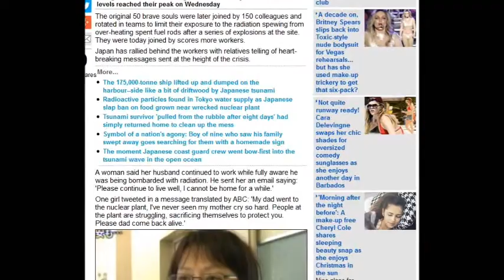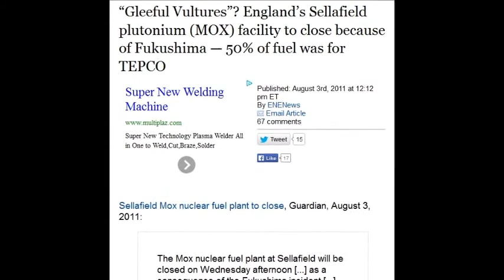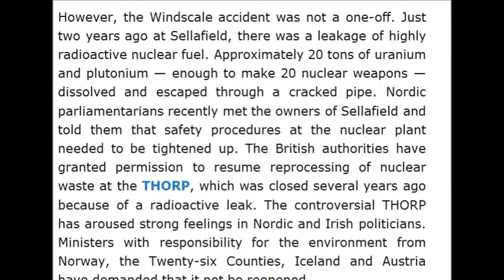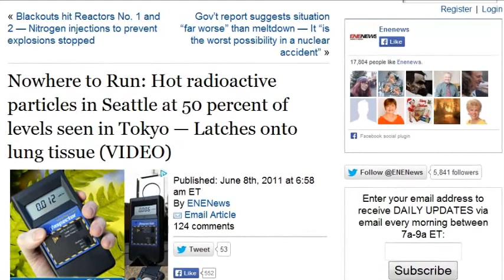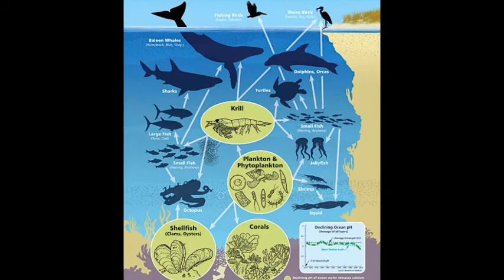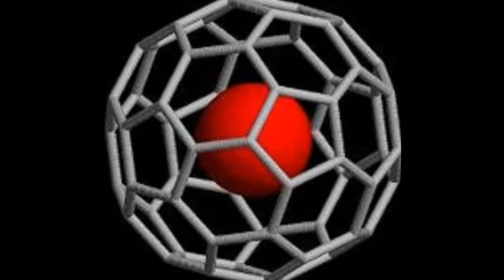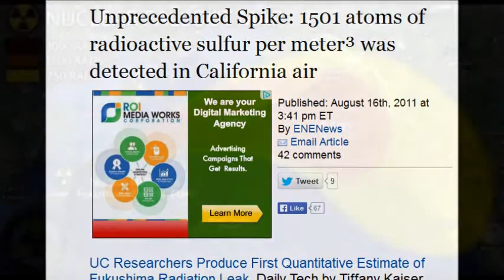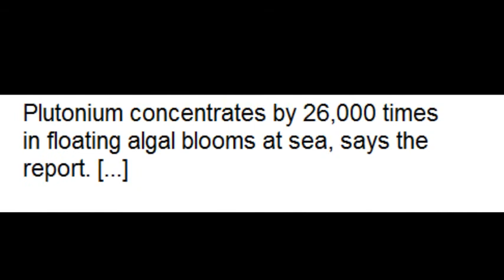Fukushima A Direct Threat to All Life on Earth